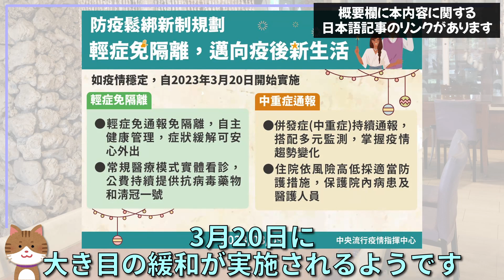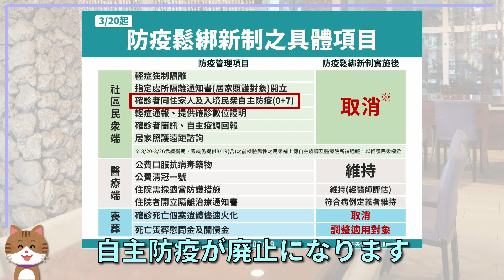【台湾】3/20に大き目の緩和｜軽症者隔離廃止｜自主防疫についても嬉しい発表【ショートニュース#147】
3月20日に大き目の緩和が行われる予定でして、軽症者の隔離が撤廃となります。
また、同じタイミングで自主防疫に関しても動きがあります。
この動画では緩和の内容をざっと見ていきます。

新型コロナ/台湾、軽症者の隔離を撤廃へ 20日から予定

3月20日起，COVID-19輕症免通報、免隔離，改為0+n自主健康管理」，相關防治措施同步放寬